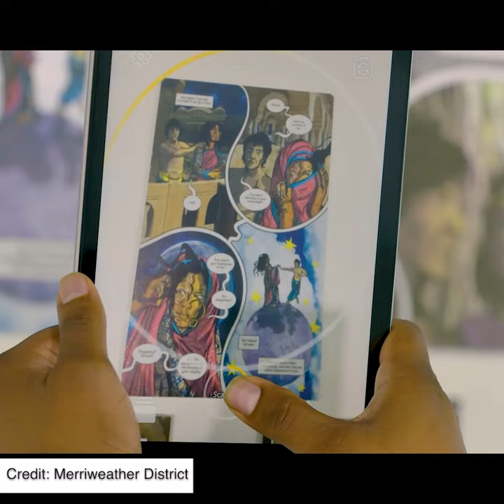MentorTalks: Mixing high & low tech, and inspiring social change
Ram Devineni, ExchangeAlumni/producer/documentary filmmaker and creator of the interactive social-activist comic books, Priya's Shakti, talks about how he uses augmented reality and graphic comics - a mix of high tech and low tech - to inspire social change.

For his work on Priya's Shakti, which was supported by the World Bank and U.S. Embassy New Delhi, Ram was honored by UN Women as a "gender equality champion." He's continuing to combat gender-based violence through a new female superhero, Kaia, in Bogota, Colombia - a project he began as a Citizen Diplomacy Action Fund (CDAF) grant awardee. Ram is also unveiling another female superhero, Princess, in Shanghai, China this year, in collaboration with the U.S. Consulate in Shanghai.